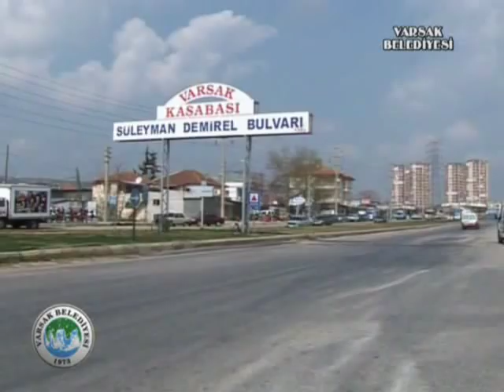varsak belediyesi tanıtım filmi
Antalya'nın en güzel belediyesi varsak belediyesi , Düden şelalesi , kuru düdeni ve tarihi güzellikleri